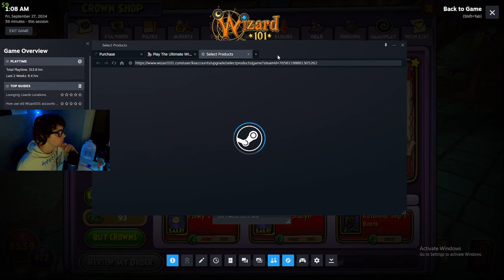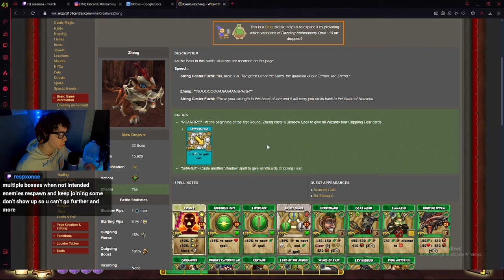Wizard101 Death Walkthrough Part 102!!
Welcome! This is the 102nd part of the Wizard101 death walkthrough.

$500 Competition Details:
1. Like this video